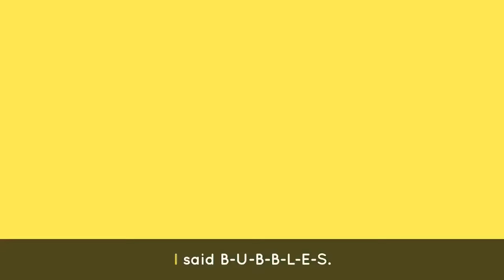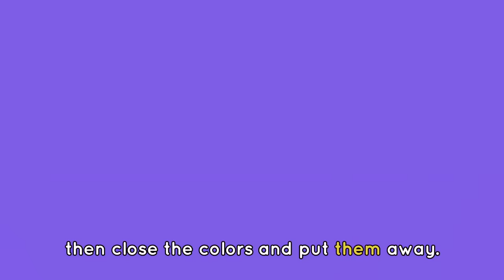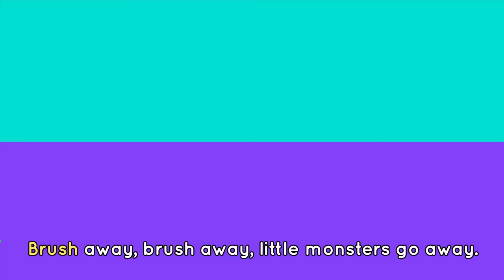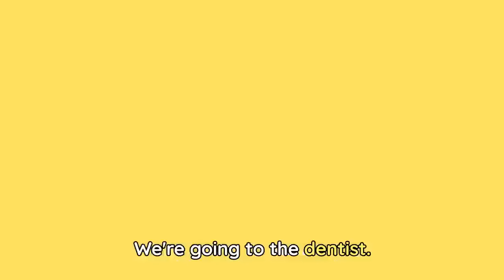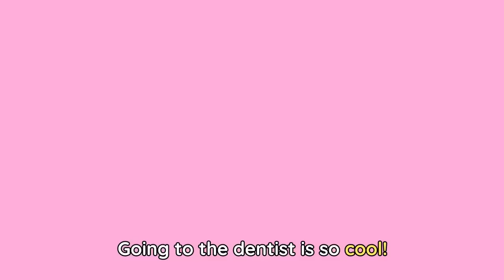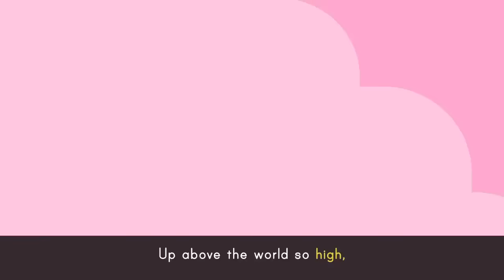BUBBLES DANCE SONG 🧼🫧🎶 + More Good Habits Songs for Kids | Lingokids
| Endless hours of Lingokids music and songs for kids here ➽ | Get the Lingokids app and start the Playlearning™ adventure! (iOS & Android) ➽

All about bubbles! Soak up the suds with this playlist of dance songs and videos for kids. Learn about hygiene good habits bathroom routines manners and more! Practice important life skills and sing along with the Lingokids friends.

In this Songs for Kids compilation:
00:00 Lingokids intro
00:02 Bubbles Dance song
01:56 Clean Up Song
03:59 The Poo Song
06:07 Bathroom Routines Song
07:53 Wahing Hands Song
09:47 Brushing Teeth
11:34 The Dentist Song
13:41 Chores at Home Song
16:00 Hours of the Day
18:41 Penguin Dance
20:48 Parts of the House
22:50 Please and Thank You
24:51 Cowy's T-Rex
26:48 Twinkle Twinkle Little Star
28:43 Ten in Bed
30:56 Hello Song
32:35 Hickory Dickory
34:43 I Spy: Letter B
36:00 Baby Bot Knows How to Use the Toilet
41:26 Lingokids' YouTube Channels